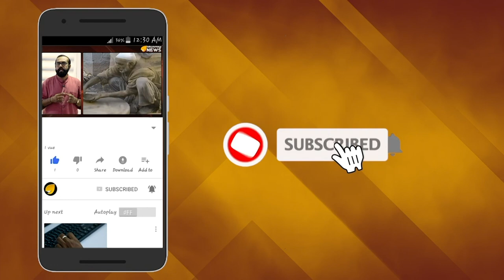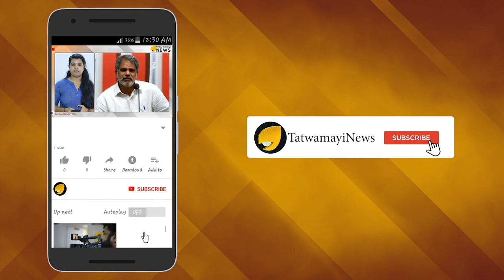മഹാരാഷ്ട്ര "മഹാ" രാഷ്‌ട്രീയത്തിലേക്കല്ലേ...!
മഹാരാഷ്ട്രയിൽ മഹാരാഷ്ട്രീയ അനിശ്ചിതത്വം നാളെകൊണ്ട് അവസാനിക്കുമെന്ന പ്രതീക്ഷ.സുസ്ഥിര സർക്കാരിനുവേണ്ടി ദേവേന്ദ്ര ഫഡ്നാവിസിന് അവസരമുണ്ടാകും